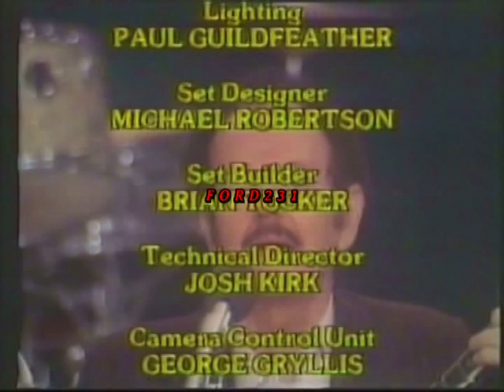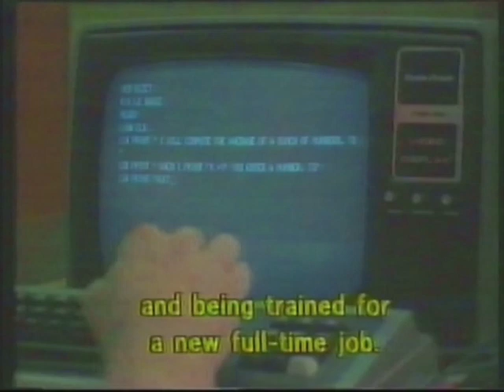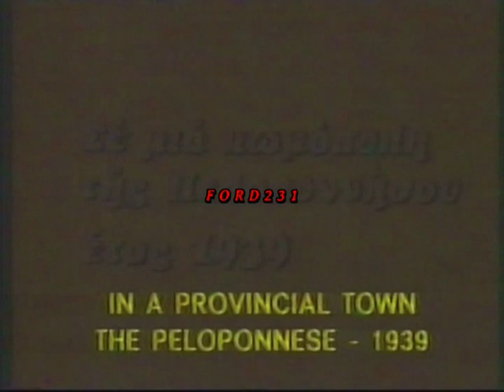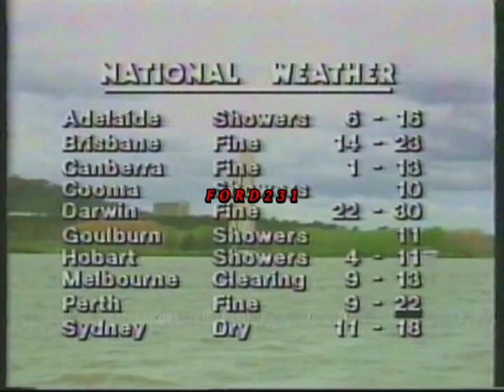SBS 1984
Το SBS (Special Broadcasting Service) ανήκει στο Δημόσιο της Αυστραλίας. Αποτελεί το νεότερο από τους 5 κρατικούς τηλεοπτικούς σταθμούς της Αυστραλίας, ο οποίος έχει σαν κύριο σκοπό την προβολή τηλεοπτικών προγραμμάτων με πολύ-πολιτιστικό (multicultural) και πολύ-γλωσσικό (multilingual) περιεχόμενο. Μέσα στα πλαίσια αυτού του σκοπού, το SBS προβάλλει προγράμματα από όλες τις χώρες του κόσμου.
Ο σταθμός ξεκίνησε τη λειτουργία του με την ονομασία "Channel 0/28" τον Οκτώβριο του 1980. Το όνομα αυτό το απέκτησε λόγω της μετάδοσης του από τις συχνότητες VHF0 και UHF28. Αρχικά προβαλλόταν μόνο στο Σίδνεϊ και στη Μελβούρνη. Στις 16 Οκτωβρίου 1983, ο σταθμός μετονομάστηκε σε "Network 0-28" και τέλος, άλλαξε την ονομασία του σε "SBS" στις 18 Φεβρουαρίου 1985.